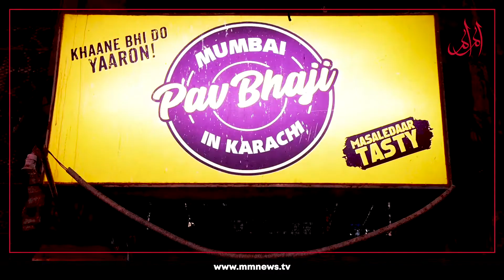Try Indian Street Food Vada Pav In Karachi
The Famous Indian ‘Vada Pav’ is the tastiest street food in the Kharadar area of Karachi. This stall has been making vada pav for a year.